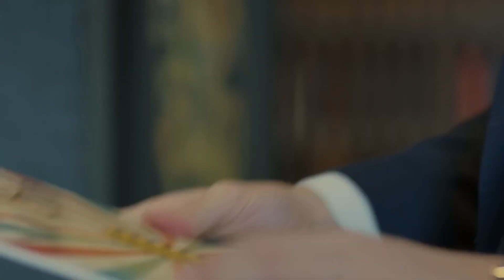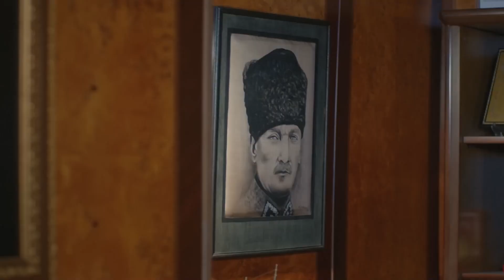The First Day Ferit and Nazlİ Felt Like a Family - Full Moon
The First Day Ferit and Nazlİ Felt Like a Family - BOTH ROMANTIC AND PEACEFUL
(Hindi Dubbed)

Producer: No Dokuz
Director: Çağrı Bayrak
Scriptwriter: Kuledibi
Scenario Team: Ayşen Günsu Teker Fikret Bekler

Cast:
Ferit: Can Yaman
Nazlı: Özge Gürel
Deniz: Hakan Kurtaş
Hakan: Necip Memili
Fatoş: Öznur Serçeler
Asuman: İlayda Akdoğan
Alya: Türkü Turan
Demet: Alara Bozbey
Engin: Balamir Emren
Tarık: Berk Yaygın
İkbal: Özlem Türay
Bulut: Alihan Türkdemir
Leman: Yeşim Gül